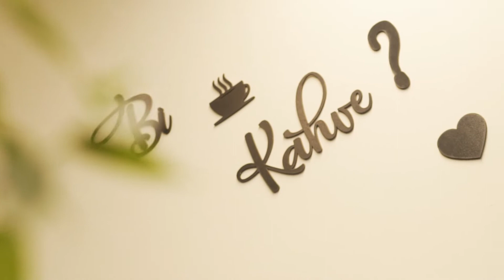Turyap Ofis Projemiz | Çağın Ofis Mobilyaları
Yenilikçi ofis projelerimize, geniş ürün skalamız ile müşteri taleplerini harmanlayarak kaldığımız yerden devam ediyoruz.🙌
Ahşabın sıcaklığı ile sadelik ve estetiği buluşturduğumuz müşterimizin ofisine çözüm getirmiş olmaktan mutluluk duyuyoruz.

Ofis projeleriniz için buradayız. 💫 😎modernofisler

Proje: Turyap
Fotoğraf, Video-Kurgu: @cousinz_productions
One of our principles in offices design is to track innovation; by blending our wide product range with customer demands.🙌
We are happy to have brought a solution to our client's office, where we combine the warmth of wood with simplicity and aesthetics.

We are here for your office projects.💫 😎modernoffices

Project: Turyap
Photo, Video&Editing: @cousinz_productions

İstanbul
Masko Showroom
Çağlayan Showroom
Modoko Showroom
Maltepe Showroom